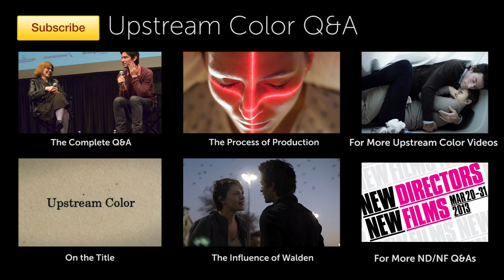ND/NF: Shane Carruth on the Visual Language of "Upstream Color"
Writer-director-actor Shane Carruth responds to a question about the visual language of his new feature "Upstream Color" in a Q&A during New Directors/New Films.